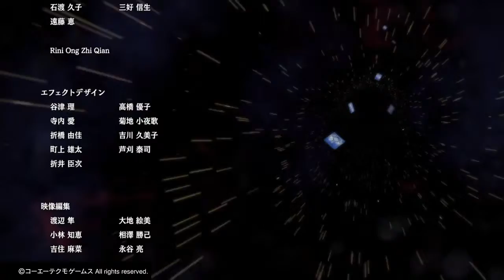［無双スターズ］志貴ルートエンディング4「可憐に舞う蝶」